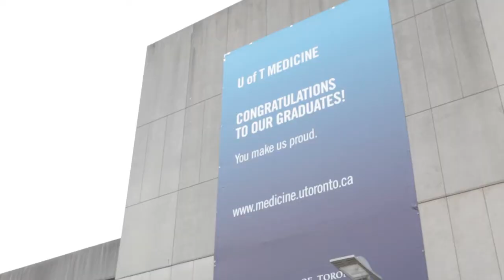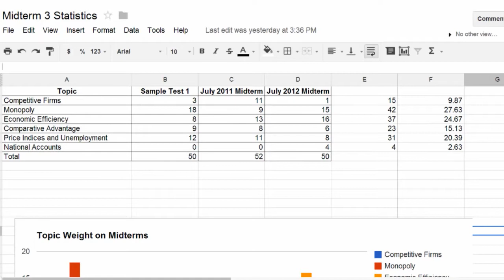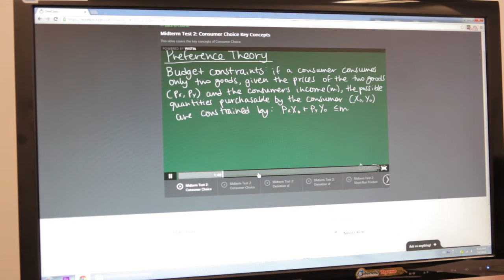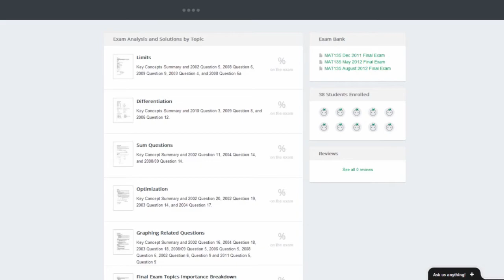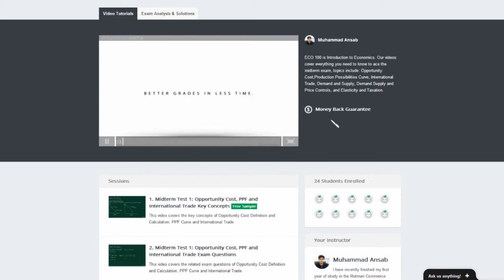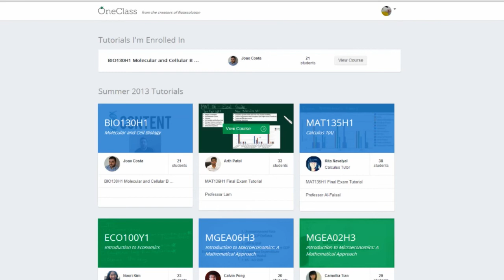OneClass Exam Tutorial Testimonial Video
Our goal is helping you to get a better grade in less time.
We provide various exam tutorials which are specifically designed for your courses.